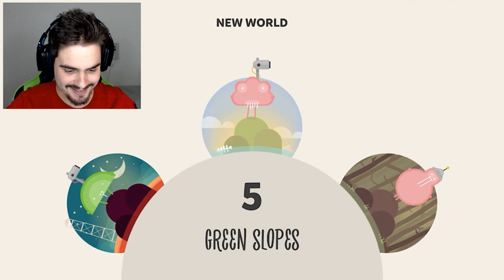DESTRUA O CHEFÃO DE CADA MUNDO EM Oddman ‹ AbooT ›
🎮 Oddman | Jogo de Celular

🌟lucasHD
🌟Pedro Deister